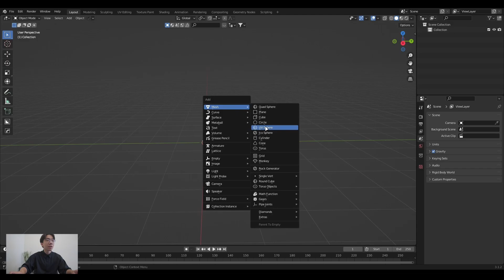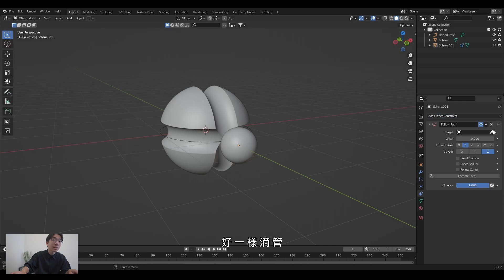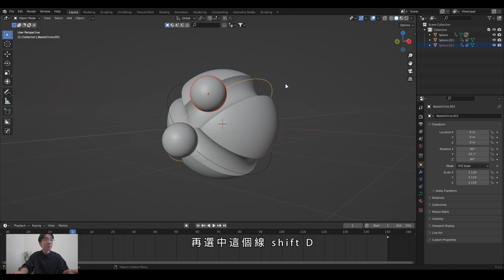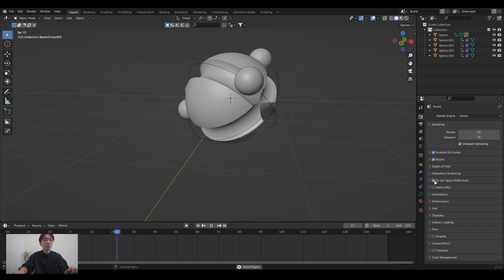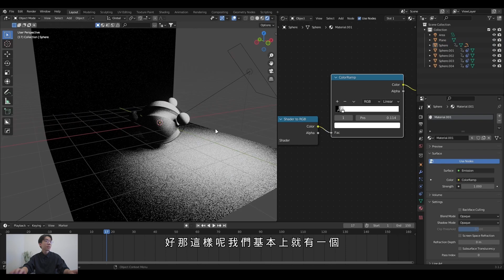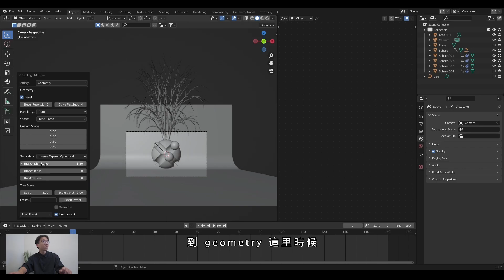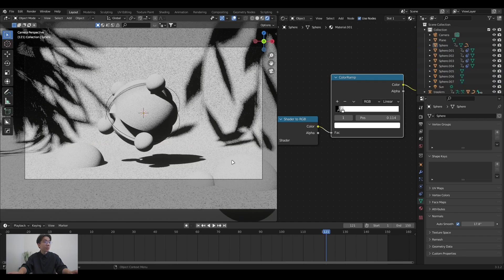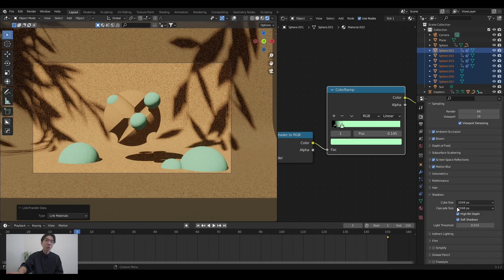Blender 3.0 中文教學 | 教你製作療癒動畫三重奏第一部 - 好療癒 - Create Satisfying Animation in blender - Blender tutorials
這次打造了療癒動畫三部曲

把平常自己喜歡的療癒動畫拿出來做成教學

希望大家可以學到東西呦~~

另外!! 我們的畢業專題也完成了!!

有入圍金點設計獎 以及放視大賞~~

有興趣的朋友可以幫我們追蹤關注一下喔~~

非常感謝!

這裡是我們的哀居